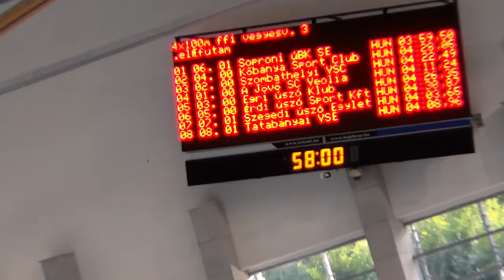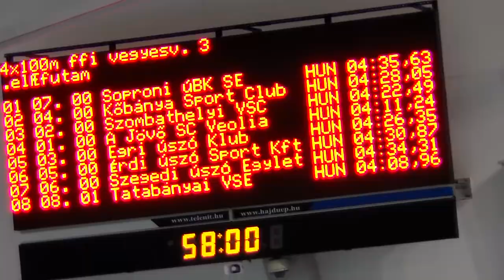- XLVI. Országos Gyermek Bajnokság